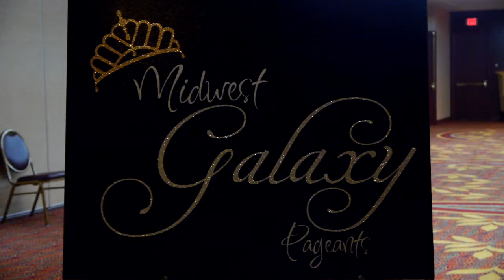2015 Midwest Galaxy Beauty Pageant - Gabby Esqueada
A behind the scenes look as the girls get ready for the beauty pageant. Getting their hair and makeup done by the Alt B team.